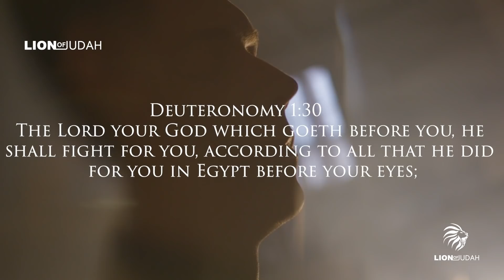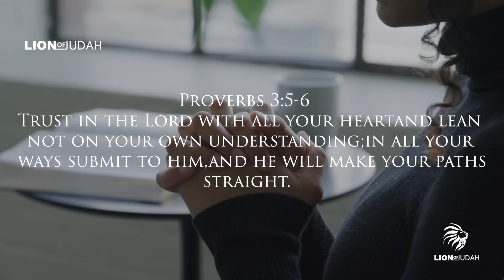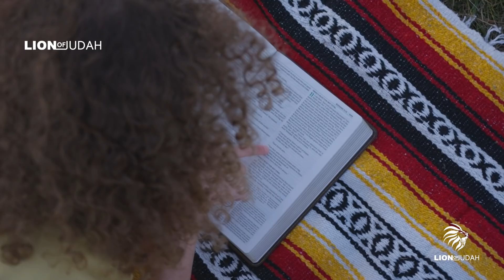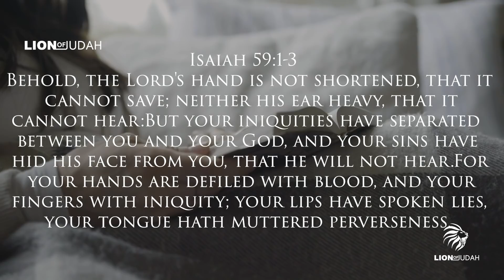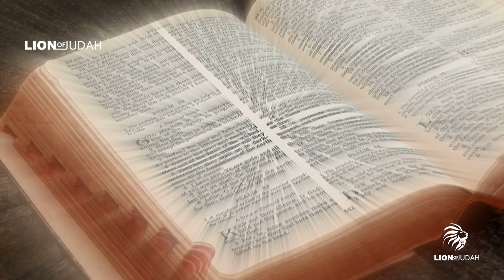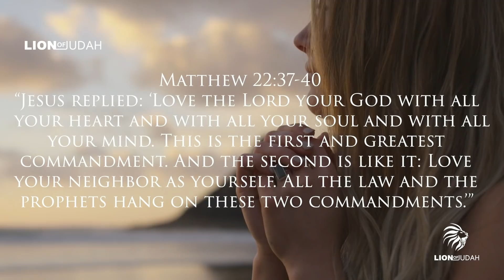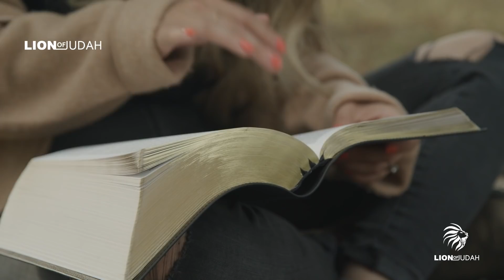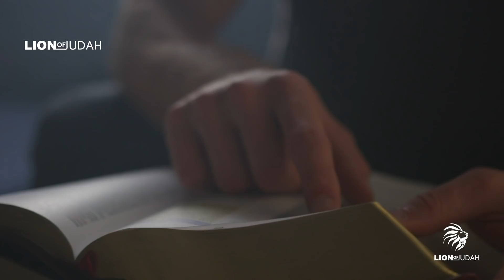Put God First And This Will Happen To You